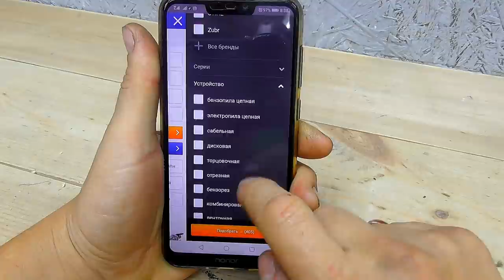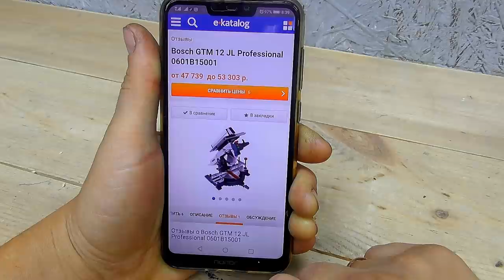КАК Я ВООБЩЕ ЭТО ПРИДУМАЛ!!! ПОЛЕЗНАЯ ИДЕЯ КАЖДОМУ МУЖИКУ.